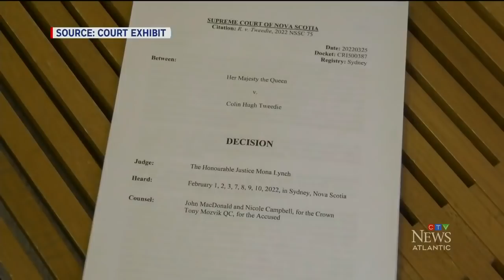Chaos in court after N.S. man acquitted in 10-year-old's death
Chaos erupted in a Sydney, N.S. courtroom after the man charged in the hit-and-run death of a 10-year-old was found not guilty.